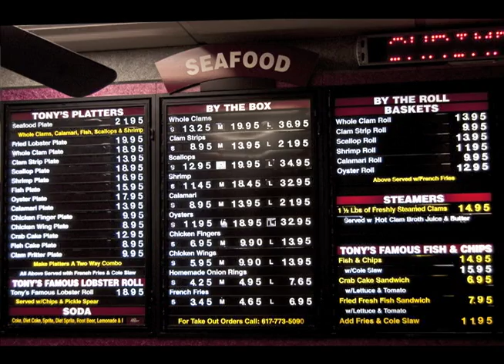Tony's Clam Shoppe